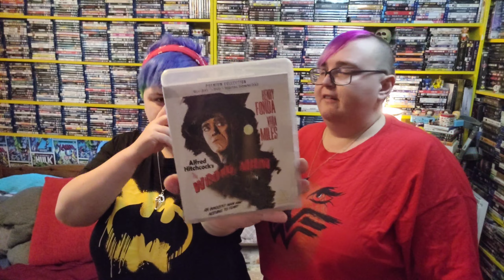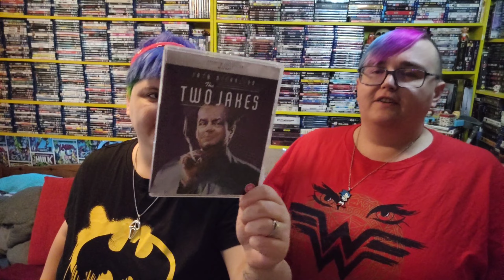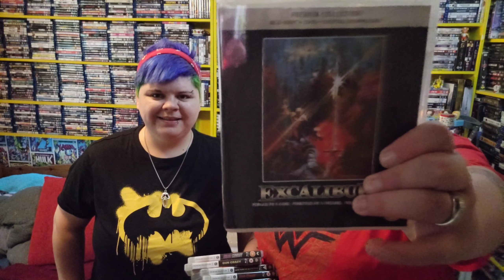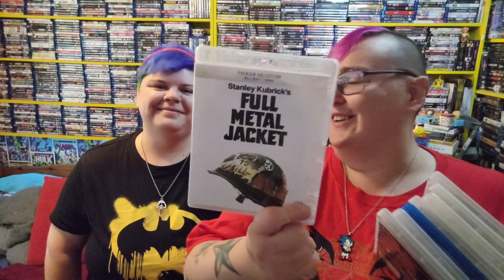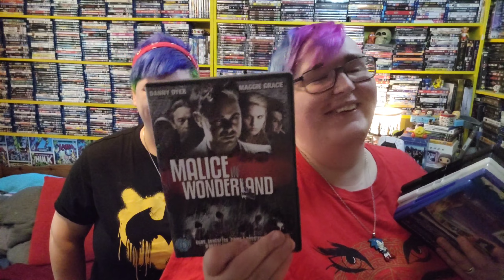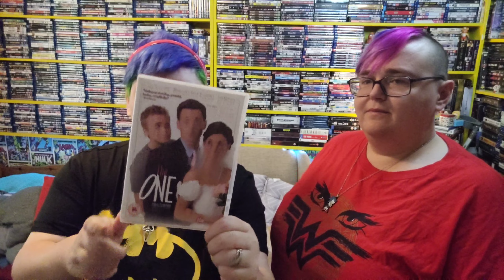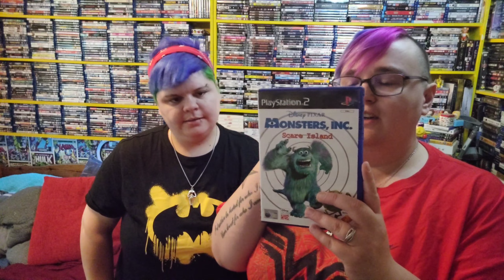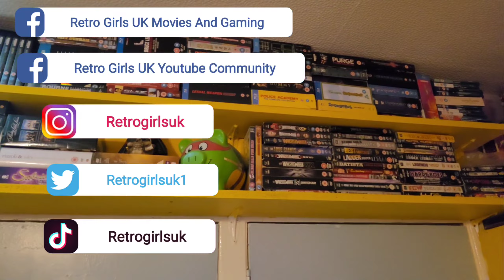HMV Blu-Ray Premium Collection Gift Box From @kaz99000 | RGUK